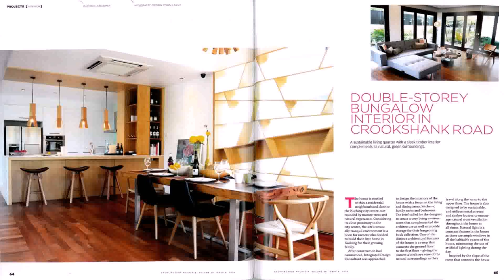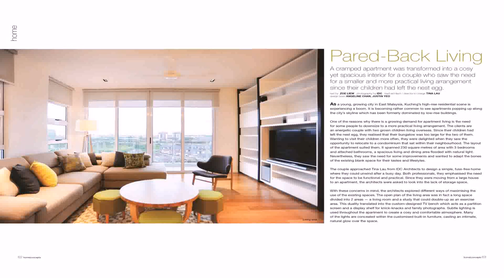Interior Design Double Storey House Malaysia - Gif Maker DaddyGif.com (see description)